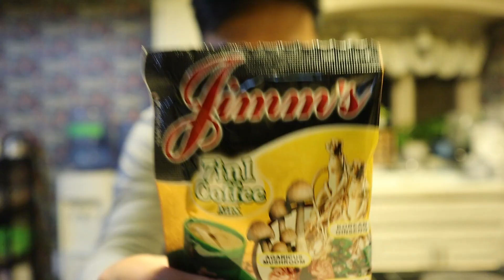Pares Style Tofu